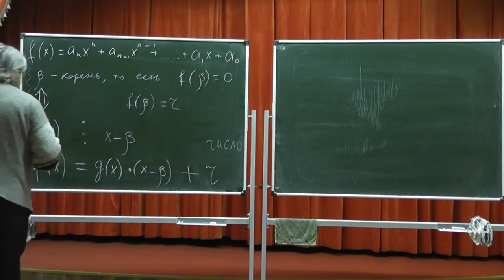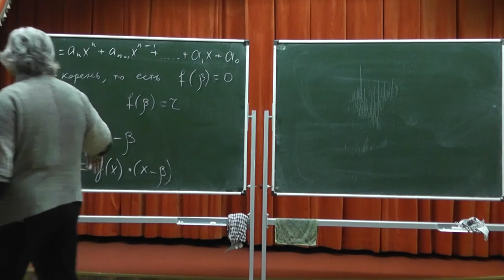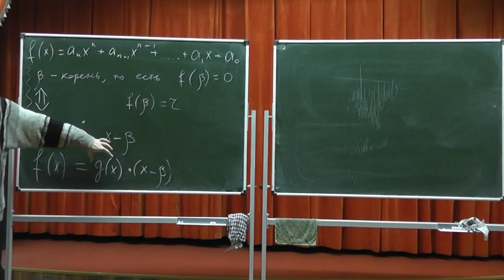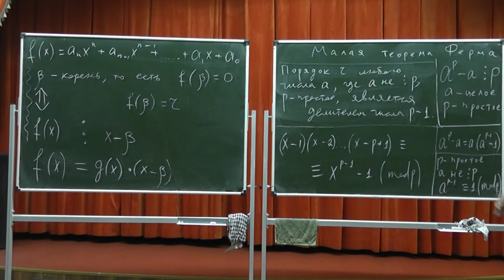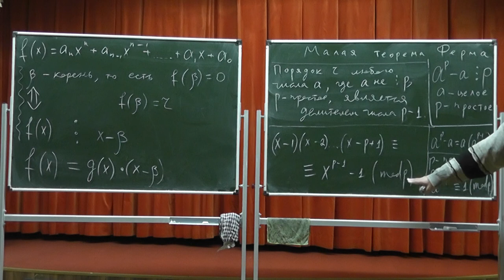238 Количество корней многочлена не превосходит его степени